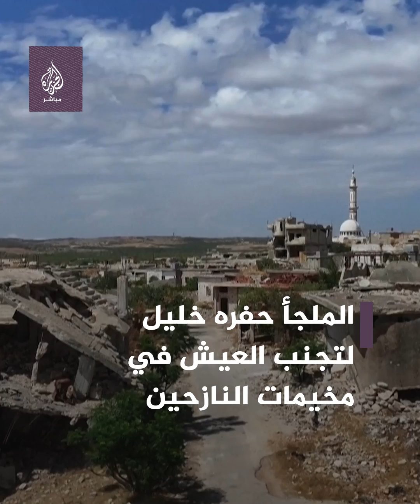كأنه قبر.. سوري يحفر ملجأً من الصخر بعيدًا عن مخيمات النازحين